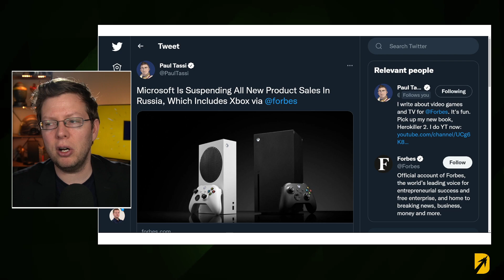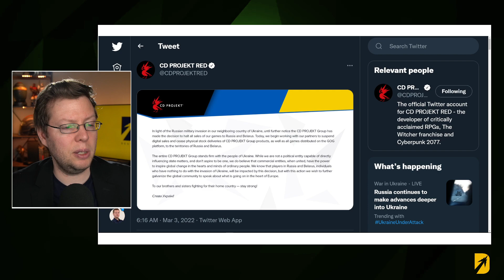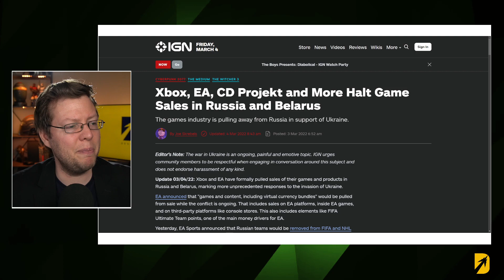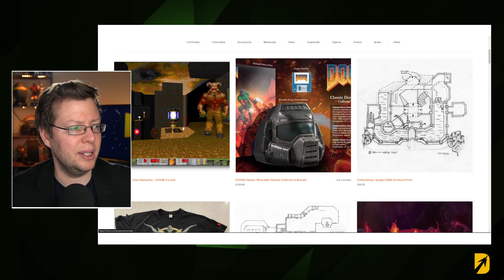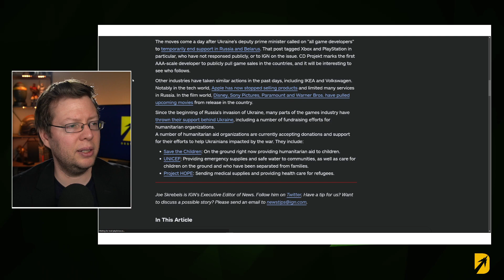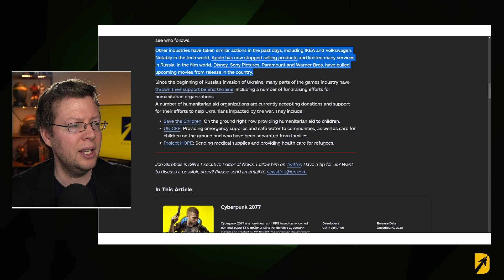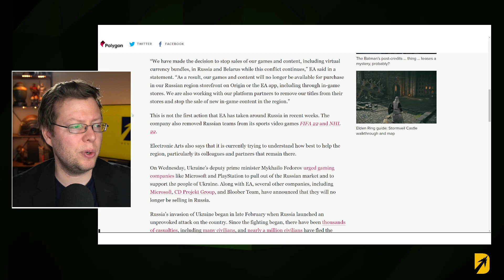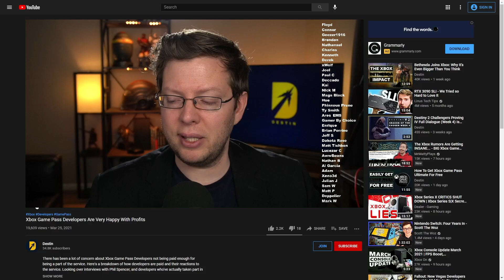Xbox & Many Others Stop Sales in Russia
Due to the ongoing conflict in Ukraine, Xbox, CD Projekt Red, EA, Sad Cat Studios, Bloober, and others have stopped sales in Russia. The biggest video game news today is about the efforts to support Ukraine from people like John Romero who released a Doom 2 level that will send proceeds to UN Central Emergency Response Fund and the Red Cross in support of Ukraine. Xbox News Today is largely about how they've pulled sales in Russia, as well as other major companies like EA.